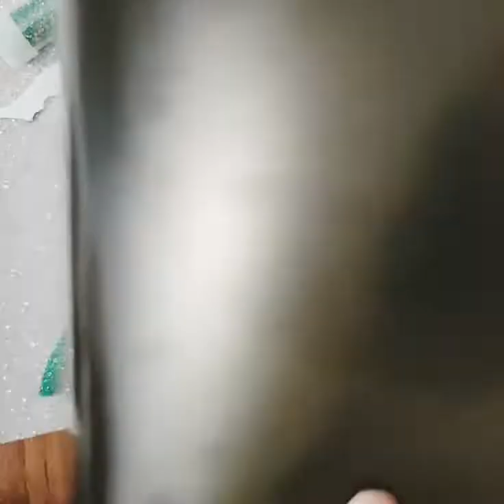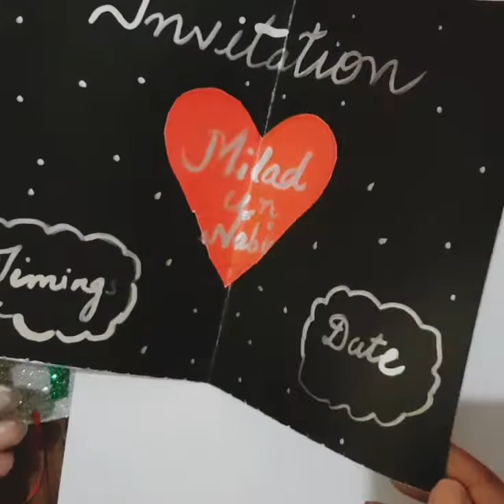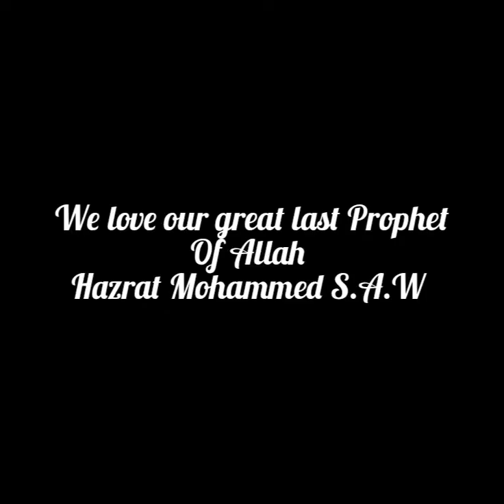Eid Milad un Nabi decoration and card making ideas |how to make card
Eid Milad un Nabi decoration and card making ideas|Milad |how to make card

In this video I want to show some of the ideas of milad un Nabi decoration and teach how to make beautiful invitation card of Milad un Nabi S.A.W